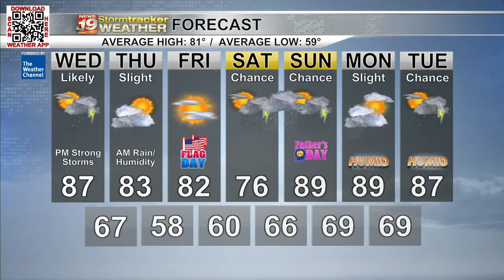Several rounds of storms could become severe across the Coulee Region Wednesday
Multiple rounds expected: Any storm that forms Wednesday midday through early Thursday morning could be strong to severe.